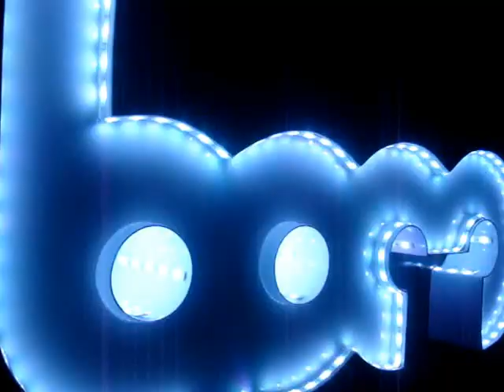No 19 BPM2013 CocoMaya Enero6 Video4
"No.19 Label Party" in The BPM Festival 2013 on January 6th.,in Cocomaya Playa Del Carmen,QRoo.,Mex.
Event By: "The BPM Festival"